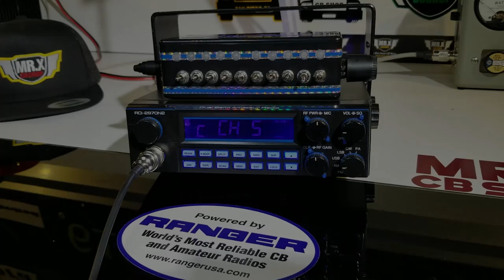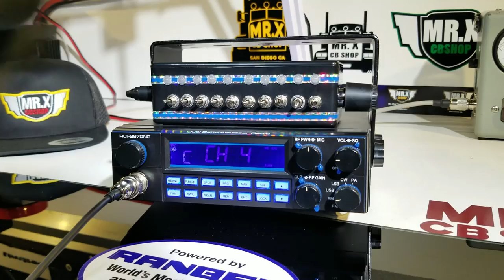MACOY 2950 | MR.X CB SHOP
Restauración RCI 2950

"Macoy Edition"
Rey sin Corona